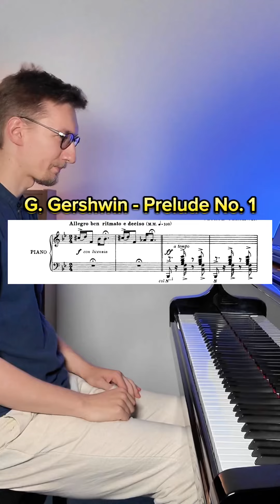G. Gershwin - Prelude No. 1 - Jan Simandl